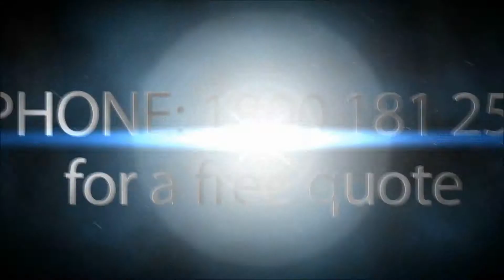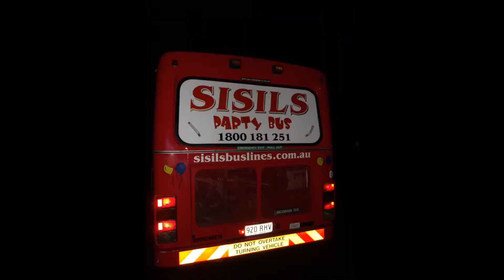Formal charters 17.10.11